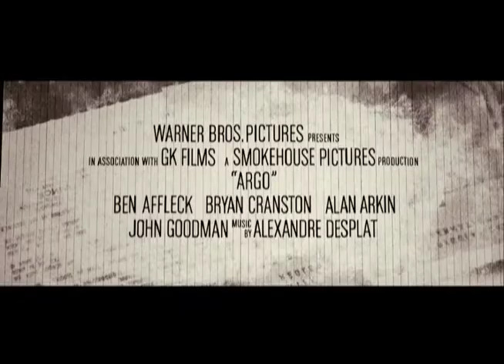Argo - Trailer Subtitulado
Ben Affleck regresa para deleitarnos con el thriller dramático "Argo". Un thriller basado en hechos reales, el rescate de seis estadounidenses en Irán y una operación encubierta que usará a Hollywood como principal arma, garantizan una gran entrega.

Based on real events, the dramatic thriller "Argo" chronicles the life-or-death covert operation to rescue six Americans, which unfolded behind the scenes of the Iran hostage crisis, focusing on the little-known role that the CIA and Hollywood played—information that was not declassified until many years after the event.

Warner